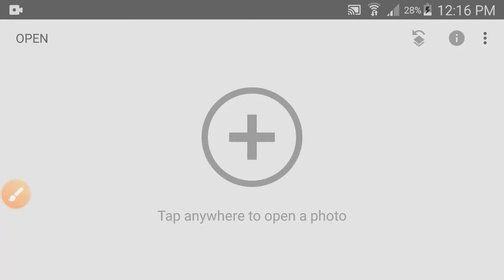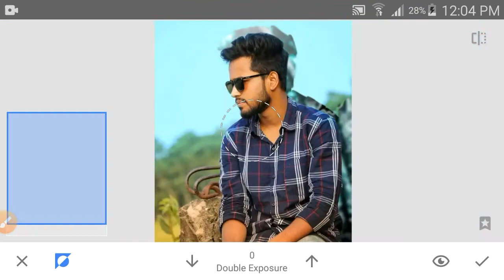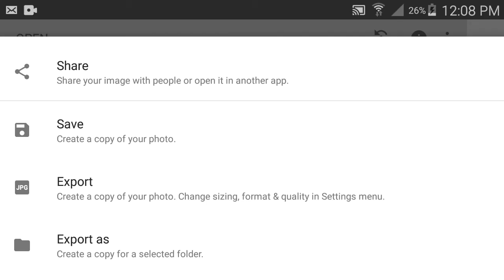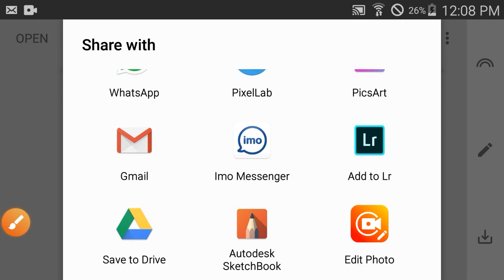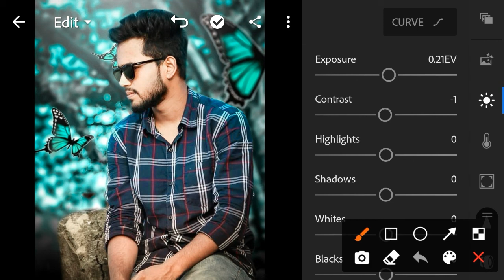how to photo edit in lightroom || mobile photo editing snapseed || editing tutorial bangla mobile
how to photo background change
 lightroom photo save problem
 lightroom photo stacking
 lightroom editing
  lightroom presets

Lightroom colors edting Picsart photo edting lightroom photoedting presets new android bast photo edting videos snapseed tutorial snapseed all photo editing picsart best photo editing picsart edit picsart cartoon picsart video picsart logo picsart photo edit

Png background download link

Snapseed

Lightroom

Autodesk Sketchbook

lightroom editing
lightroom presets
lightroom tutorial
lightroom mobile
lightroom account open
lightroom account open bangla
lightroom app editing
pink lightroom preset
pink lightroom preset tutorial lightroom presets tutorial